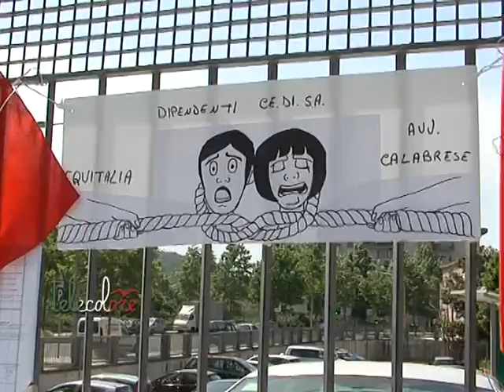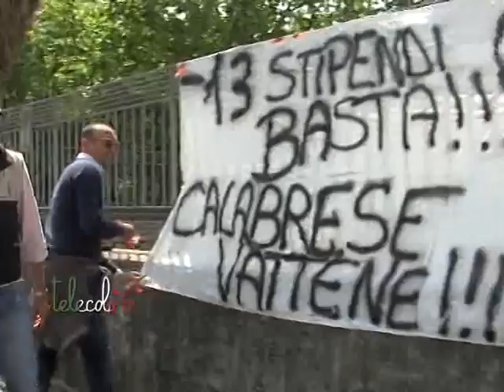Salerno, in agitazione il personale del Cedisa di Fratte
Attività sospese e laboratori chiusi al centro diagnostico Cedisa di Fratte a Salerno, questa mattina. I lavoratori, che vantano 14 mensilità arretrate, hanno deciso di presidiare l'ingresso della struttura e di non entrare. (180515)